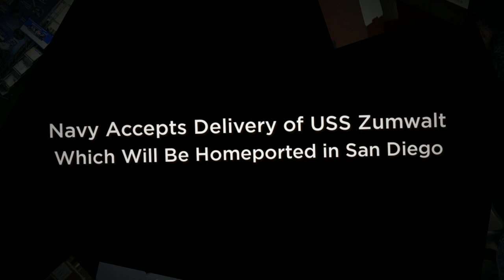U.S. Navy Month In Review, May 2016